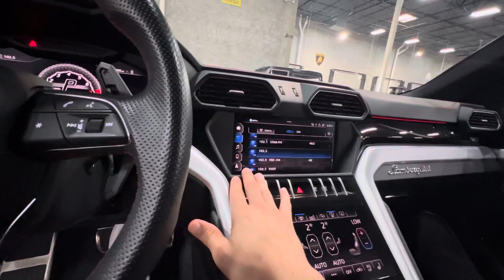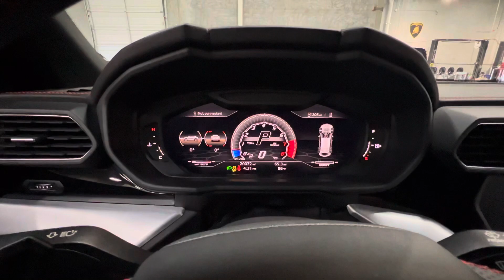2019 Lamborghini Urus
4.0L V8 Turbocharged
20,105 miles
$209,990